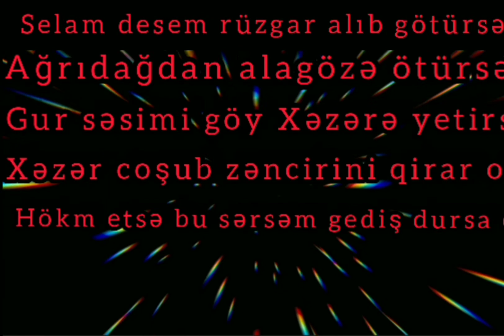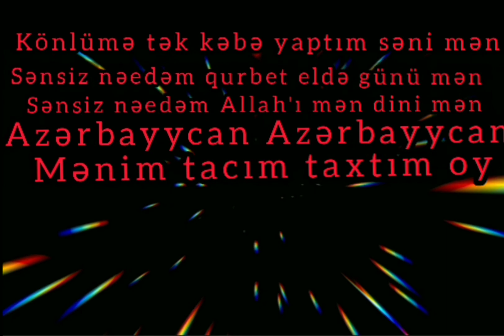Azərbayycan söz Almas İldırım Səs Xıdır Hacıyev.Musigi Üzeyir Hacıbəyov